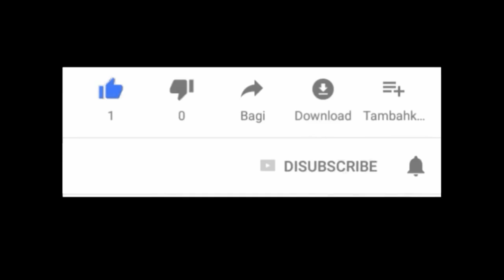KOMBINASI SKAKMAT 2 KUDA MEMATIKAN !!!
Hi kawan kawan pecinta catur . Welcome to Catur Talk Indonesia.

Divideo ini kita akan belajar kombinasi 2 kuda yang sangat menarik dari Osmo Ilmari Kaila. Semoga bermanfaat !!

Berikut Partainya !! osmo ilmari kaila vs paavo visa kivi 1949
[Event "Helsinki"]
[Site "Helsinki FIN"]
[Date "1949"]
[Result "1-0"]
[White "Osmo Ilmari Kaila"]
[Black "Paavo Visa Kivi"]
[ECO "B13"]
[PlyCount "35"]

1.e4 c6 2.d4 d5 3.exd5 cxd5 4.c4 dxc4 5.Bxc4 e6 6.Nc3 Nd7 7.d5
e5 8.Nf3 a6 9.O-O Ngf6 10.d6 Nb6 11.Bxf7+ Kxf7 12.Qb3+ Kg6
13.Nxe5+ Kh5 14.Ne2 Qe8 15.Qf3+ Bg4 16.Qxg4+ Nxg4 17.Ng3+ Kh4
18.Nf3# 1-0

Diakhir video ada puzzle sebagai bahan latihan. Putih melangkah dan 4 langkah skakmat#. Jawab melalui kolom komentar ya.